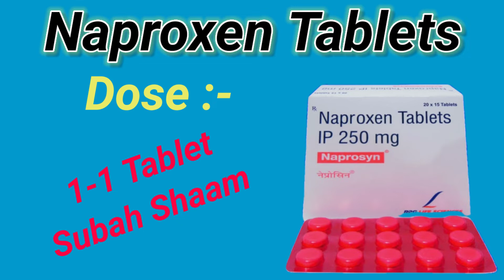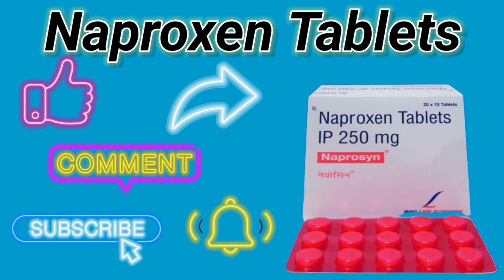Naproxen Tablet | Naproxen 500 mg Tablet Uses in Hindi| Naprosyn 250 Tablet in Hindi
Dosto Aaj Ke Is Video Me Maine Aapko Btaya Hai Naproxen Tablets Ke Bare Mein Jo Ke Dard Or Sujan Ko Kam Karne ke Liye Use Ki Jane Wali Best Dawa Hai Iske Sath Hi Yeh Tablet Bukhar ( Fever ) Ko Thik Karne Me Bhi Kafi Aachhi Tablet Hai.

Drug interaction of naproxen Tablets  Non-steroidal anti-inflammatory drug (NSAID)
WORKING & MECHANISM OF NAPROXEN
Naproxen may Raise blood pressure
Can i use naproxen in pregnancy?
How naproxen works?
Mechanism of naproxen
Naproxen tablet use